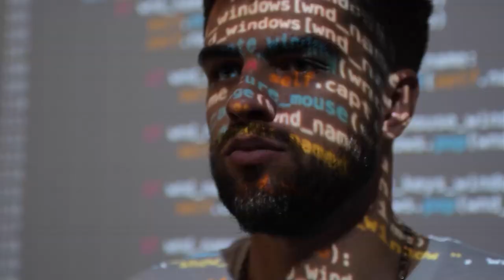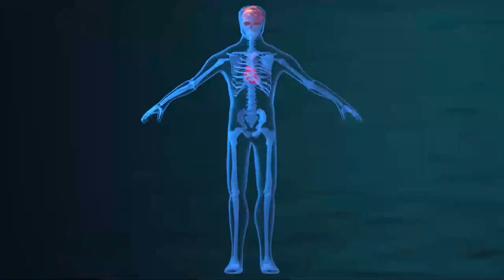আগে ছিল মানুষ কিন্তু এখন সে কুকুর কোন পাপের কারনে এমনটা হলো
আল্লাহর সৃষ্টির চিরন্তন নিয়মের কোন পরিবর্তন নেই। এর ব্যতিক্রম কেবল তার হুকুমেই হ’তে পারে। যেমন মারিয়াম ও ঈসার বেলায় হয়েছিল। আরেকটি ব্যাখ্যা হ’ল, তোমরা আল্লাহর সৃষ্টিকে পরিবর্তন করো না (তাফসীর ইবনু কাছীর)। অর্থাৎ কোন মানুষ নিজের পক্ষ থেকে শরীরের কোন অঙ্গ পরিবর্তন করতে পারবে না। এটা নিষিদ্ধ। কিন্তু যদি লিঙ্গ বা অন্য কোন অংশের পরিবর্তন আপনা আপনি ঘটে যায়, তাহ’লে সেটা আল্লাহর পক্ষ থেকে হয়েছে। আল্লাহ্ সৃষ্টিকর্তা হিসাবে যা ইচ্ছা তাই করতে পারেন (বুরূজ ১৬)। এছাড়া আল্লাহ কিছু পাপের শাস্তি হিসাবেও মানুষকে অন্যরূপে রূপান্তরিত করে থাকেন (বুখারী, ছহীহ আবূদাঊদ হা/৪০৩৯)। যেমন অবাধ্য ইহুদীদেরকে তিনি বানর-শূকরে রূপান্তরিত করেছিলেন (বাক্বারাহ ৬৫)।

আল্লাহ্‌পাক পবিত্র কুরআনে বহু আয়াতে রাসুল (সাঃ) এর নির্দেশ মেনে চলার জন্য আমাদের বলেছেন। তাঁর মানে হল, রাসুল (সাঃ) যে সকল বিষয়ে আমাদের আদেশ ও নিষেধ করেছেন তা মেনে চলাও আমাদের জন্য ফরয/ওয়াজিব । কুরআনের আয়াতগুলো এখানে দেয়া হল -

রাসূলের আহবানকে তোমরা তোমাদের একে অপরকে আহ্বানের মত গণ্য করো না। আল্লাহ তাদেরকে জানেন, যারা তোমাদের মধ্যে চুপিসারে সরে পড়ে। অতএব যারা তাঁর আদেশের বিরুদ্ধাচরণ করে, তারা এ বিষয়ে সতর্ক হোক যে, বিপর্যয় তাদেরকে স্পর্শ করবে অথবা যন্ত্রণাদায়ক শাস্তি তাদেরকে গ্রাস করবে। [আন-নুরঃ ৬৩]

আর তোমরা আনুগত্য কর আল্লাহ ও রাসূলের, যাতে তোমাদের উপর রহমত করা হয়। [আল-ইমরানঃ ১৩২]

যদি তোমরা আল্লাহকে ভালবাস, তাহলে আমাকে [মুহাম্মদ সঃ] অনুসরণ কর, যাতে আল্লাহও তোমাদিগকে ভালবাসেন [আল ইমরানঃ ৩১]

হে ঈমানদারগণ, আল্লাহ ও তাঁর রাসূলের নির্দেশ মান্য কর এবং শোনার পর তা থেকে বিমুখ হয়ো না। [আল-আনফালঃ ২০]

আল্লাহ ও তাঁর রসূল কোন কাজের আদেশ করলে কোন ঈমানদার পুরুষ ও ঈমানদার নারীর সে বিষয়ে ভিন্ন ক্ষমতা নেই যে, আল্লাহ ও তাঁর রসূলের আদেশ অমান্য করে সে প্রকাশ্য পথভ্রষ্ট তায় পতিত হয়। [সূরা আল আহজাবঃ ৩৬]

বলুনঃ আল্লাহর আনুগত্য কর এবং রসূলের আনুগত্য কর। অতঃপর যদি তোমরা মুখ ফিরিয়ে নাও, তবে তার উপর ন্যস্ত দায়িত্বের জন্যে সে দায়ী এবং তোমাদের উপর ন্যস্ত দায়িত্বের জন্যে তোমরা দায়ী। তোমরা যদি তাঁর আনুগত্য কর, তবে সৎ পথ পাবে। রসূলের দায়িত্ব তো কেবল সুস্পষ্টরূপে পৌছে দেয়া। [আন-নুরঃ ৫৪]